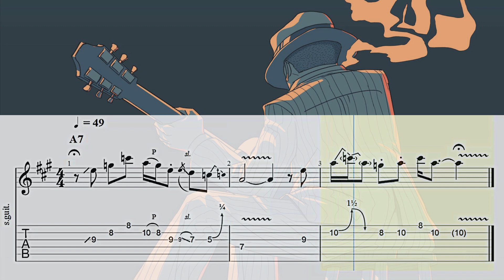Blues Lick #30 - A Minor Pentatonic | Guitar Tab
Blues Lick #30 - A Minor Pentatonic

Have Fun!
Diviértete!
S'amuser!
Divertiti!
Habe Spaß!